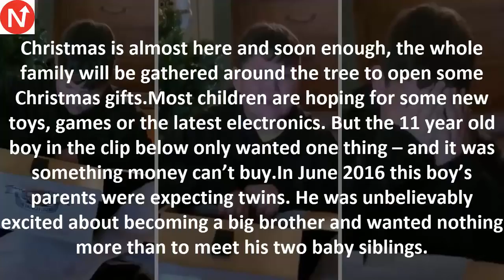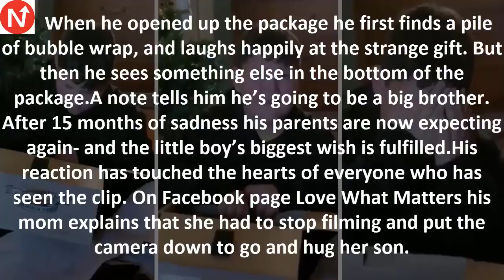Boy gets empty package from mom, reads the message inside and breaks down2